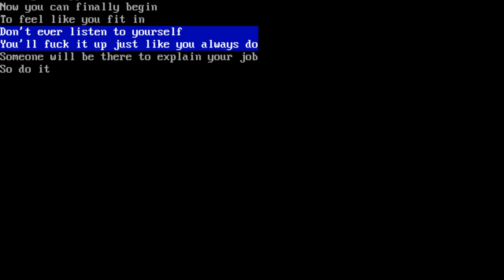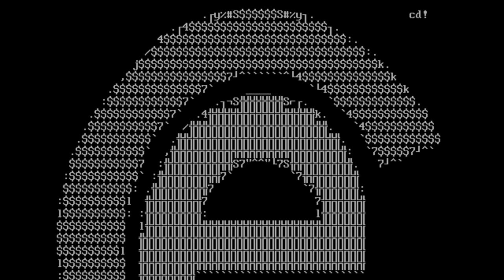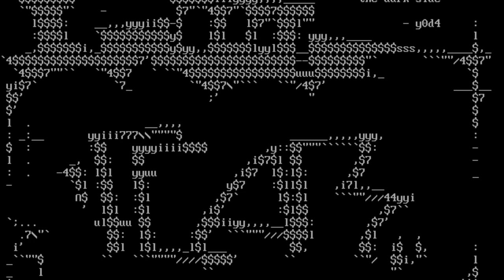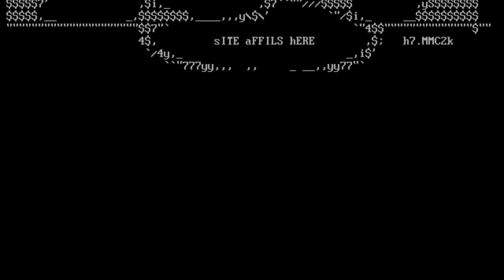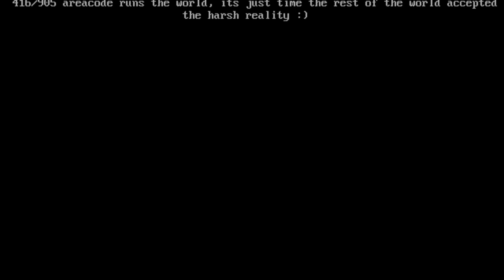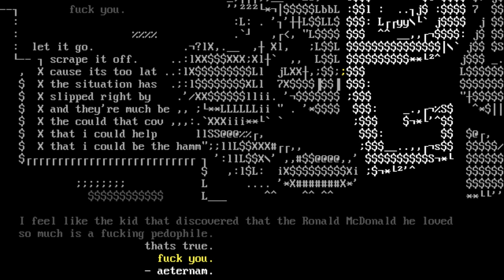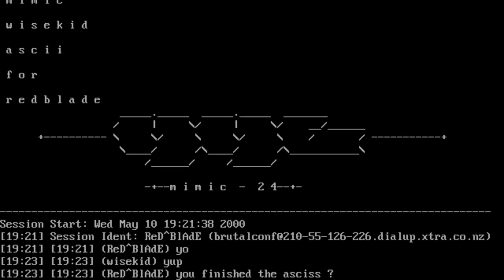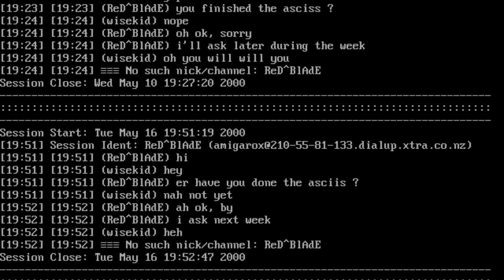Mimic Art Productions 24 [06/00] Full Ansi Art Pack Video